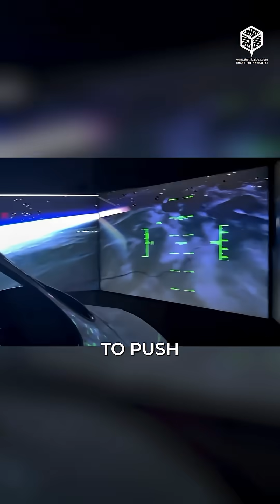Jahnavi Dangeti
From ultra fast jets to spinning gyroscopes, Jahnavi Dangeti is preparing for space — one challenge at a time. A small-town dreamer chasing the stars with grit, gravity, and a whole lot of guts.